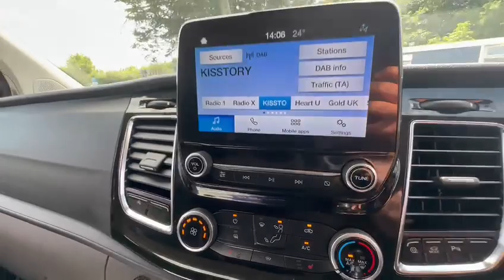Ford Transit Custom Limited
2.0 Ecoblue - 130bhp - 270lb/ft
Full Ford Service History
EURO 6 - AD BLUE
Top Spec Limtied:
Colour Coded Bumpers / Mirrors
Power Fold MIrrors
Alloy wheels
Load Liner / Ply Lined
Front and rear parking sensors
3 Seats
DAB RADIO
BLUETOOTH
AIR CON
CRUISE CONTROL
HEATED SEATS
INFOTAINMENT SCREEN
ROOF RACKS

HEATED SEATS. AIR CONDITIONING. FRONT AND REAR PARKING SENSORS. CRUISE CONTROL. 8" TOUCHSCREEN UNIT WITH APPLE CAR PLAY AND ANDROID AUTO. ALLOY WHEELS. FOG LIGHTS. DAB RADIO. BLUETOOTH CONNECTIVITY. X2 USB CHARGE POINTS. HEATED WINDSCREEN. ELECTRIC WINDOWS. ELECTRIC / HEATED ADJUSTED MIRRORS

✅ Free Nationwide Delivery - ✔️Click & Collect
✅ 3 Months Warranty
✅ 1 Year AA Breakdown
✅ Live Market Price Check - Price checked
✅ Service and 101 point check
✅ Minimum 8 Months MOT
✅ Fully Valeted And Sanitised
GET IN TOUCH WITH OUR SALES TEAM...
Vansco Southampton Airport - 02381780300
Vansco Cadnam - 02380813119